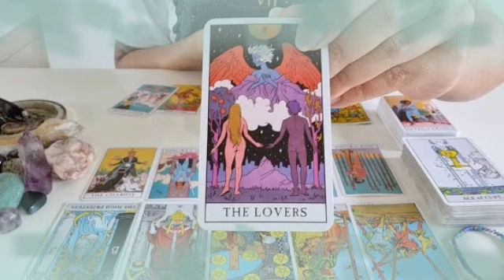تاروت برج الثور من 12 إلى 22 أغسطس 2022 // معجزات وتغيرات في حياتك💥اقوي حوار جرئ معاك😱